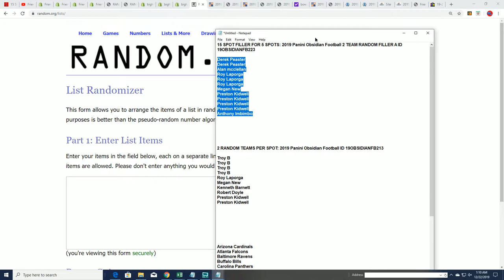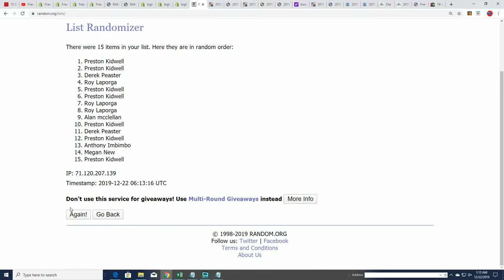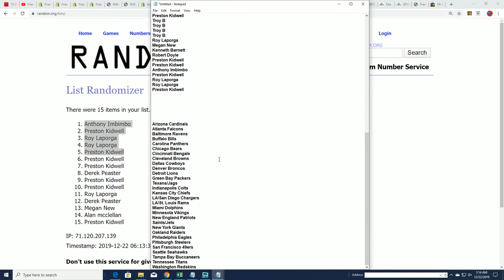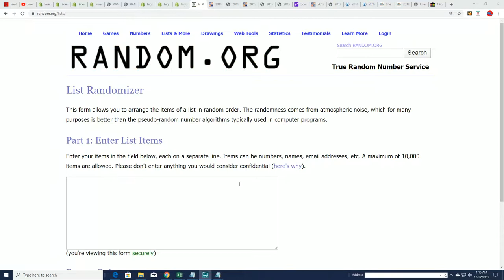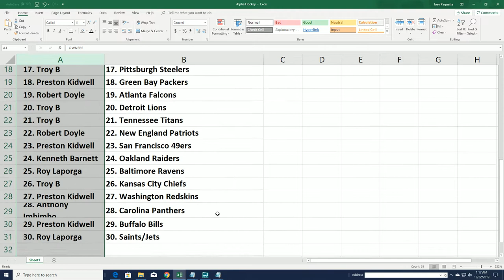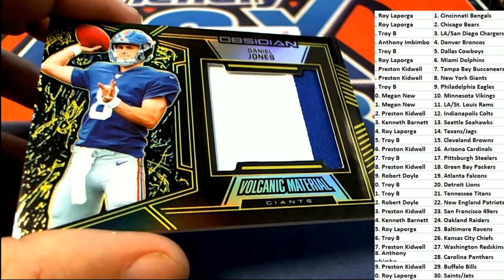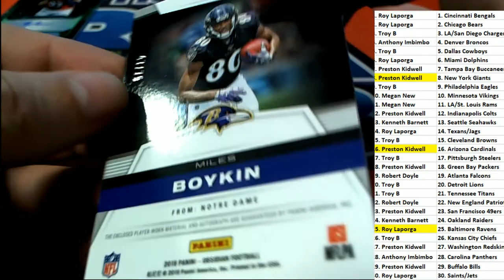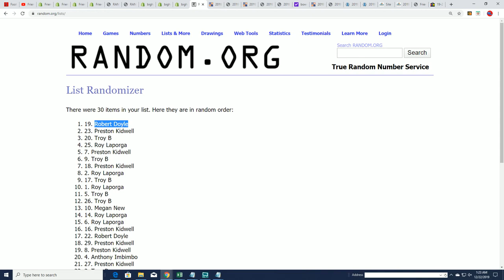2019 PANINI OBSIDIAN FOOTBALL ID 19OBSIDIANFB213